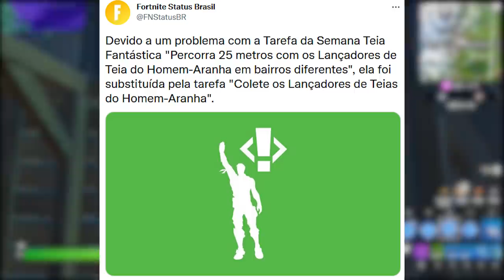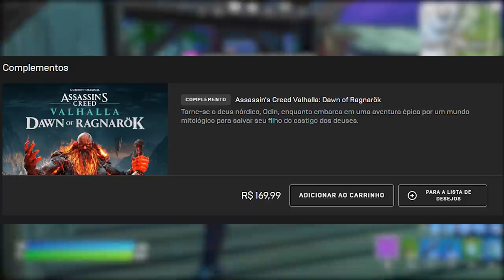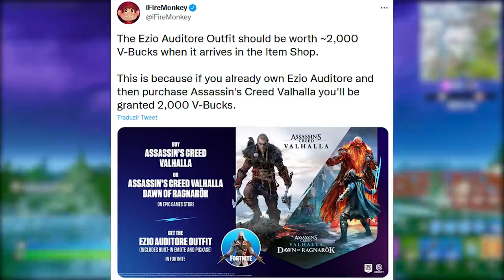FORTNITE - 2000 V-BUCKS RETORNO, HACKS BUGS ABSURDOS e PROMOÇÃO?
Fala gurizada, nesse vídeo comento sobre v-bucks recompensa Fortnite, Assassin's Creed skin, bug hacks e mais. Espero que gostem :)

Programa para editar: Adobe Premiere